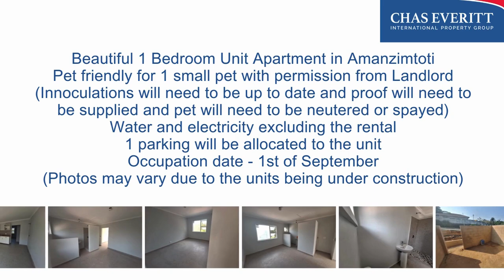𝑭 𝑶 𝑹 - 𝑹 𝑬 𝑵 𝑻 from R 4 750 to R6750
𝑭 𝑶 𝑹 - 𝑹 𝑬 𝑵 𝑻
From R 4 750 to R 6 750
Beautiful Studio Apartment in Amanzimtoti

** Open plan living space

** Beautiful fitted cupboards

** Private Bathroom

Pet friendly for 1 small pet with permission from Landlord (Innoculations will need to be up to date and proof will need to be supplied and pet will need to be neutered or spayed)

Water and electricity excluding the rental

1 parking will be allocated to the unit

Occupation date - 1st of September

(Photos may vary due to the units being under construction)